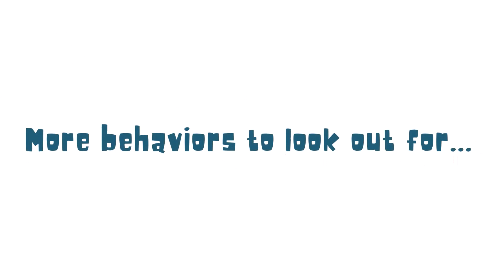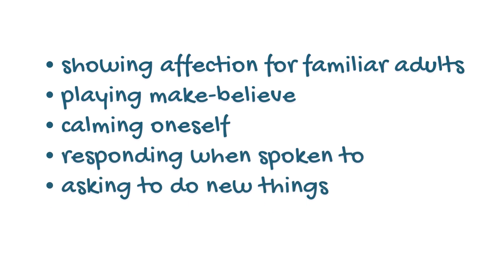Looking through Social and Emotional Lenses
Social and emotional learning (SEL) in early childhood is and has been happening for quite a long time. Perhaps we just didn't have our "social and emotional lenses" on in the past...but we do now!

This video was created, in part, for the first National SEL Week and the fourth annual International SEL Day, 2023.

Video created with Canva